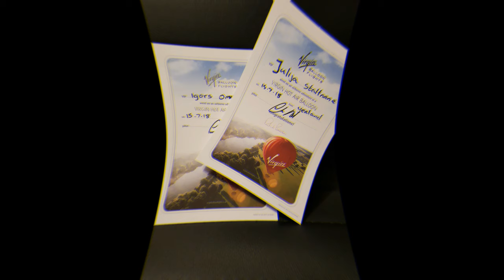Hot Air Balloon Ride in England (Clip)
hot air balloon, travel, hot air balloon ride, adventure, balloon, sunrise, travel vlog, hot air balloon (invention) England, virgin